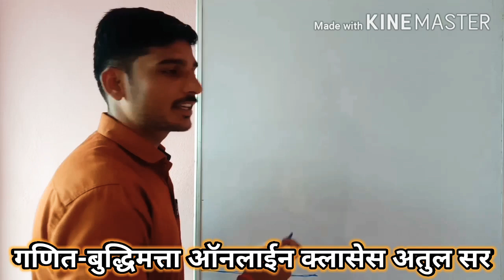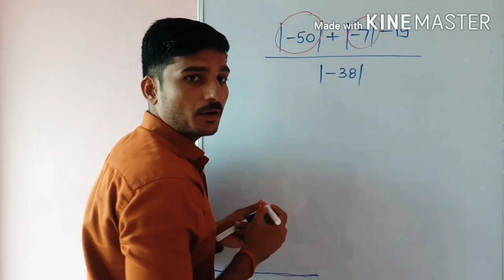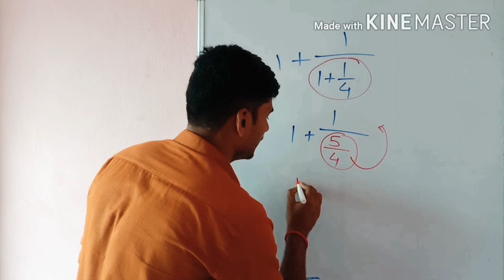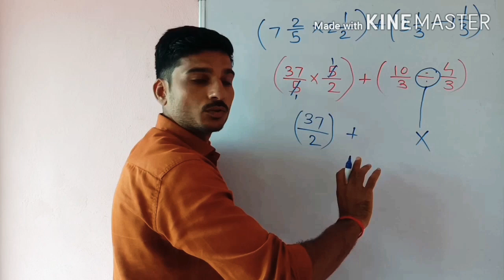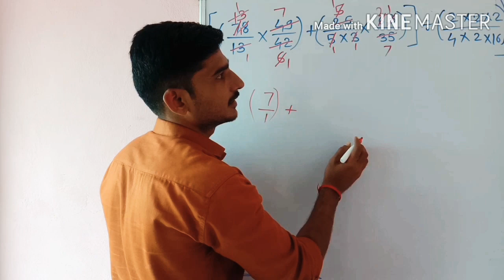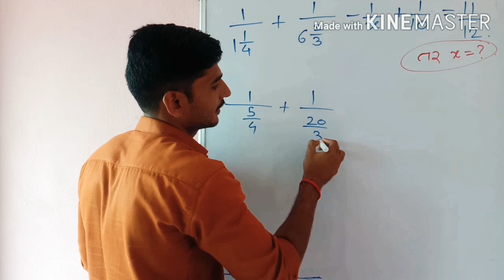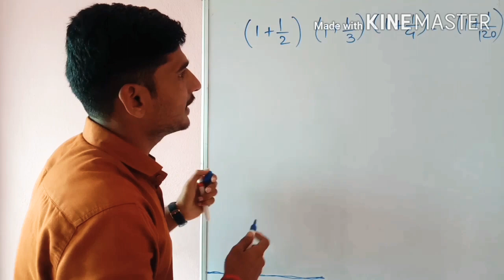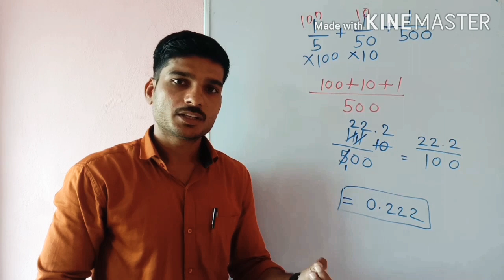गणितातील बेसिक माहिती अपूर्णांक वरील क्रिया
मोफत गणित-बुद्धिमत्ता ऑनलाईन कोर्स
पोलीस भरती करत असणाऱ्या ग्रामीण भागातील गरजू आणि होतकरू विद्यार्थ्यांसाठी हा कोर्स आपण मोफत मध्ये सुरू केला
कोणत्याही विद्यार्थ्यास काही शंका असल्यास मला मेसेज करून किंवा कमेंट मध्ये विचारू शकता
. अतुल सर धन्यवाद